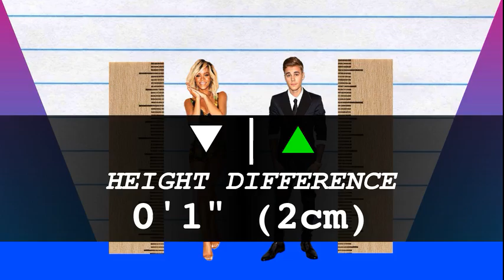How Much Taller? - Rihanna vs Justin Bieber!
We compare Rihanna and Justin Bieber in height, visually and with data, and reveal just how much the difference is between the two pop-stars!